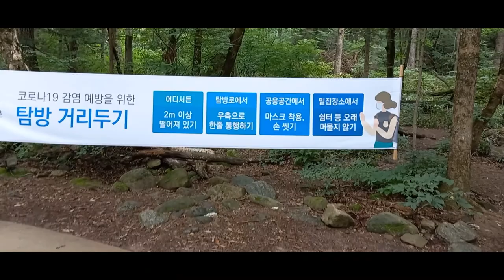210731 동요3+슈만의 어린이정경│동요처럼 예쁜 노란 꽃들 Flores amarillas tan bonitas como una canción infantil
│Yellow flowers as pretty as a nursery rhyme

│오빠생각+ 반달+섬집아기+슈만의 어린이 정경
│tres canciones infantiles coreanas+ Kinderszenen: Robert Schuman

│『전나무숲의 노래』 21.07.31
│관련채널